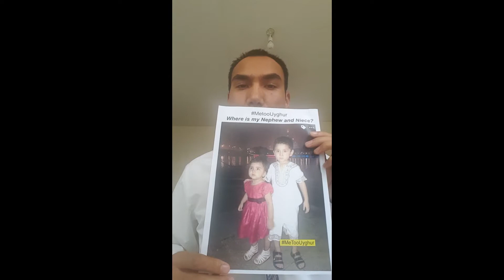Beat 32: Abduleziz, Netherlands (English)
Abdul'eziz testifies for his two brothers, Abdukerim and Abdurahman Abdureshit They were taken to camps in early 2017 and there's been no news since.